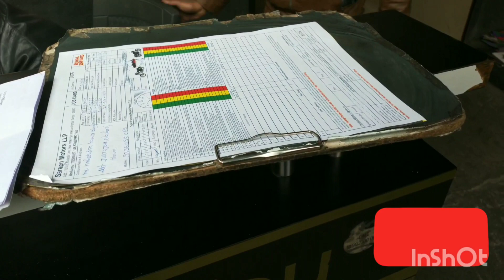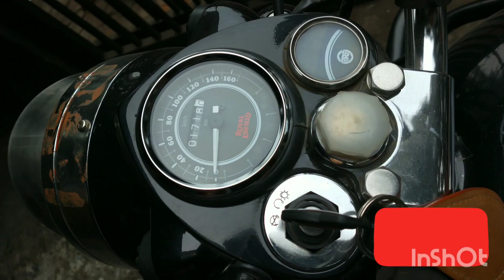MY ROYAL ENFIELD TANK GOT DAMAGED || BULLET 350X || DENT ON FUEL TANK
Hello guys,
Thank you for watching this video, in this video i would like to explain the all doubts regarding tank replacement of the bullet and hope you guys liked the video, subscribe the channel to get the latest information related to Royal Enfield.

Thanks!!